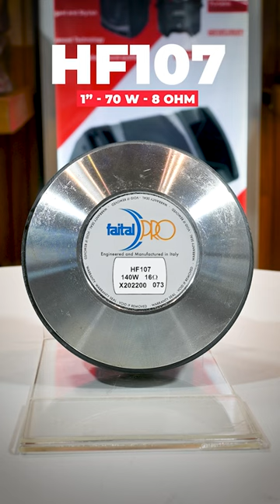Aerons India is dropping the beat with a SALE on Faital Pro Speaker Components.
Company Name: AERONS (INDIA) EXIM Pvt. Ltd.